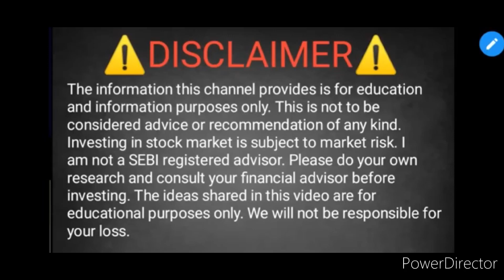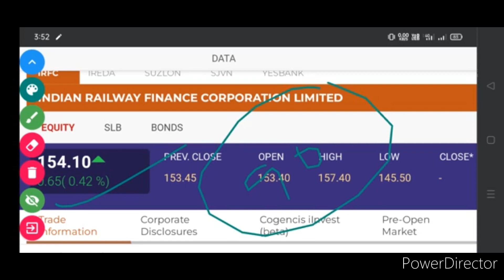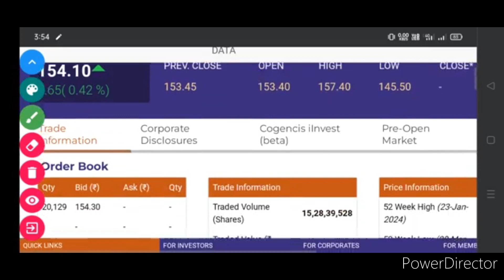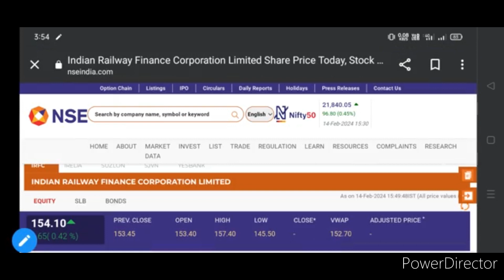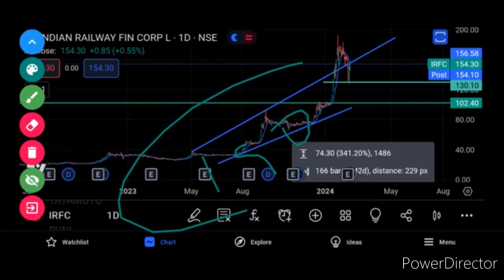IRFC SHARE NEWS TODAY. IRFC SHARE TOMORROW TARGET. IRFC SHARE PRICE TODAY.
IRFC SHARE LATEST UPDATE TODAY
IRFC BUY
IRFC SHARE ANALYSIS
IRFC SHARE NEWS ANALYSIS
IRFC SHARE PRICE ANALYSIS
IRFC SHARE BUYING LEVEL ANALYSIS
IRFC BUY
IRFC SHARE ANALYSIS
RVNL SHARE LATEST NEWS TODAY
RVNL SHARE LATEST UPDATE TODAY